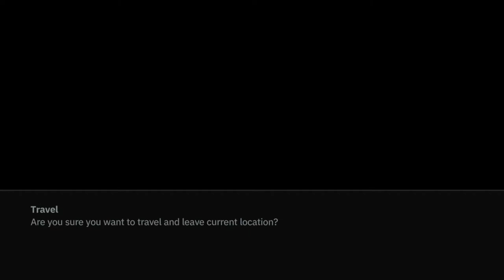Wolfenstein : YOUNGBLOOD - Part 4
The Sisters Have to Get to the Underground Location and Destroy Several Nazi Machines